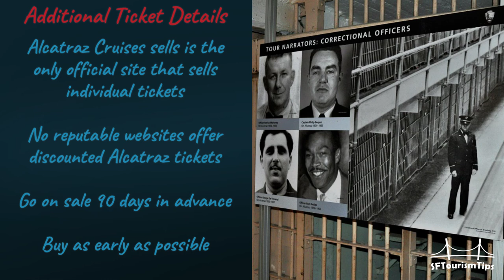Alcatraz Prison Tour Tickets: Learn About the Ticket Options and Find the Right One for Your Visit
Do you plan to visit Alcatraz? Are you looking for more information about the ticket options? Are you wondering about the best times to visit?

In this video, you will learn about the main ticket types to help you select the right one for you.